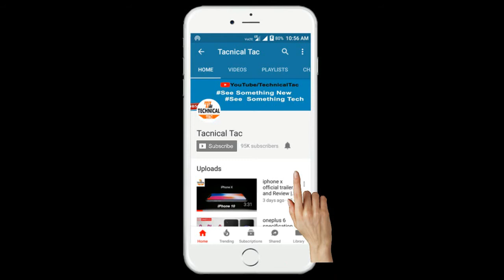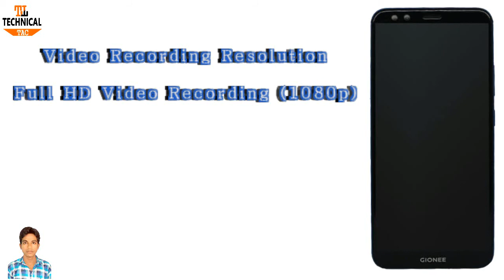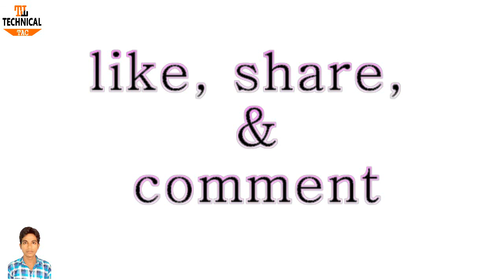Gionee S11 full Specifications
Dosto may is video main Gionee S11 ki Full Features & Specifications ki review ki hain, Gionee S11 4 (fore) camera phone mobile hain, Gionee S11 main apko real camera 16 + 8 mp camera & front camera 20 + 8 mp milaga, Gionee S11 main 4000 mAh battery milaga.
Gionee S11 unboxing jaldi apkay samnay ayaga